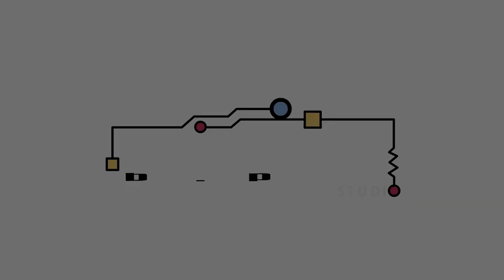Santa's Castle | Trailer | Derick Agyemang | Donald G. Baker | Diana Chrisman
Based on L. Frank Baum’s Christmas tales, Santa’s Castle recounts the story of how one Christmas all was not well in Laughing Valley. While a collection of mythical creatures help Santa prepare for his big night, the demons of the caves are plotting to derail Christmas as the world knows it. They are successful in kidnapping Santa on his biggest night of the year. Santa’s loyal team must band together to carry out present delivery and track down Santa.

Director: Marco Deufemia
Writers: L. Frank Baum, Amanda McNeice
Stars: Derick Agyemang, Donald G. Baker, Diana Chrisman